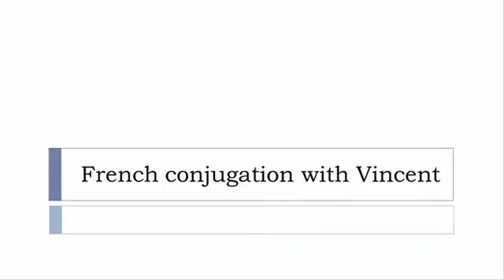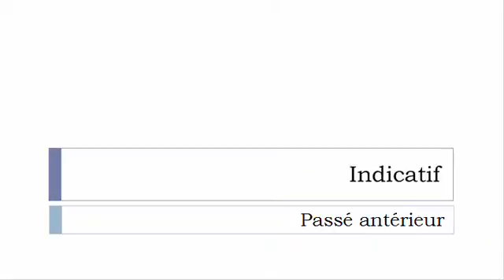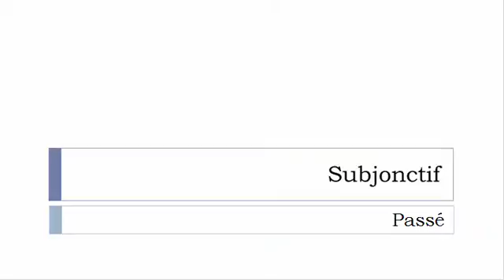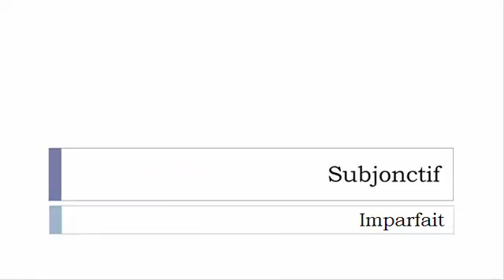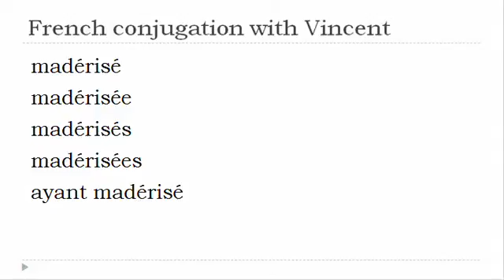French verb = All tenses # Madériser